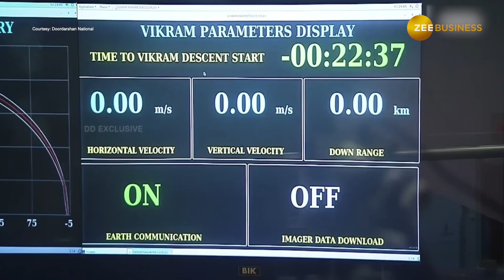Chandrayaan 3 to take off on this date in July--Know What Has Changed?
ISRO chairman S Somanath said the date and timing for the launch of the Chandrayaan-3 mission has been fixed at 2.35 pm on July 14 with a possible moon rendezvous on August 23 or 24.